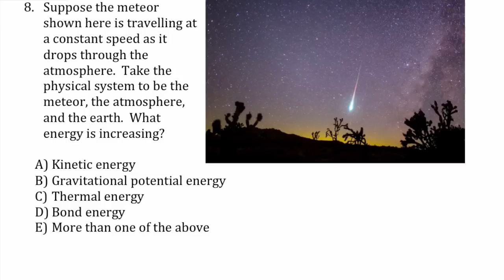Lecture 3 part 3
kinetic and potential energy continued, energy conversion